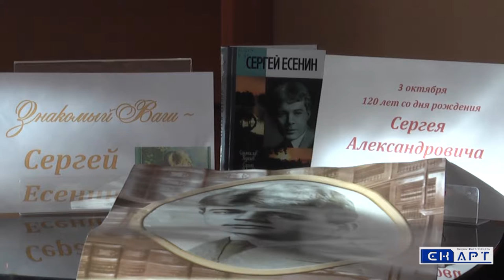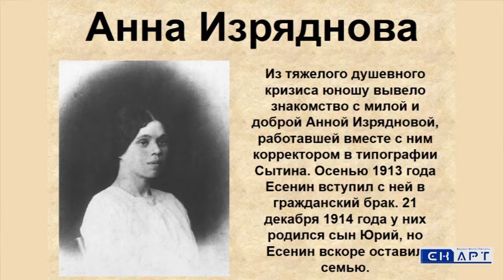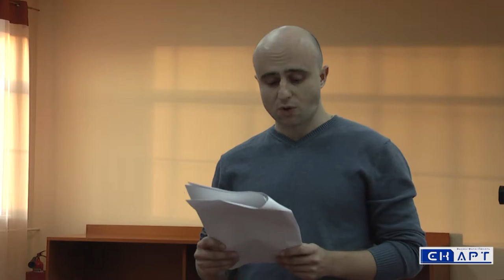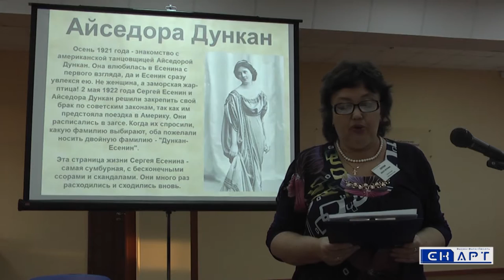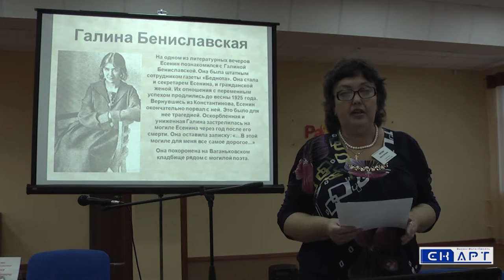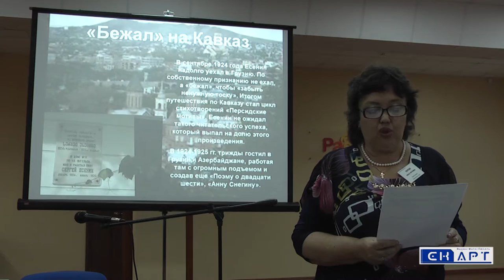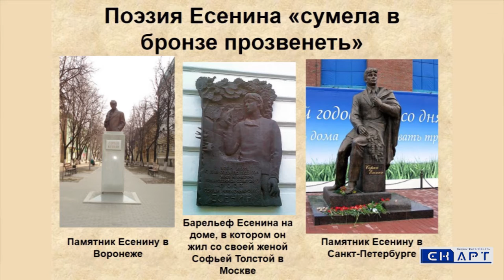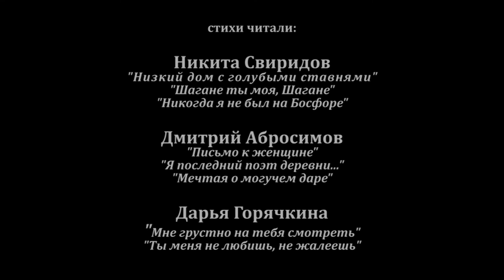120 лет со дня рождения Сергея Есенина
БИЦ "Радуга" г. Рыбинск. Поэт страны "Берёзового ситца". Жизнь, творчество и стихи Сергея Есенина.